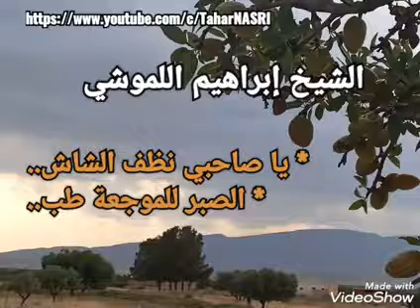الشيخ ابراهيم اللموشي - قصبة عتيقة. - يا صاحبي نظف الشاش - الصبر للموجعة طب